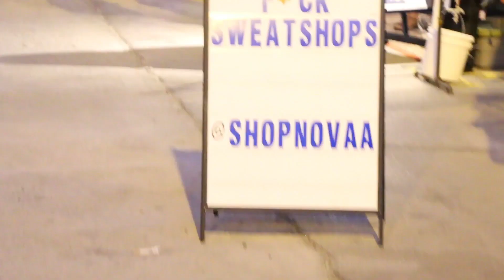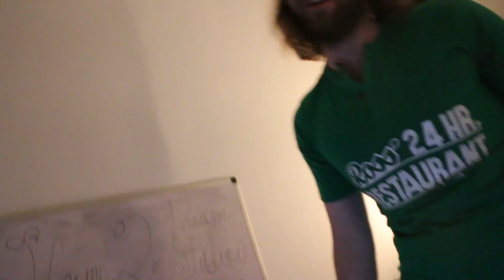We had an Art Gallery in our House?? - The Dub Hub Show {S1:E3}